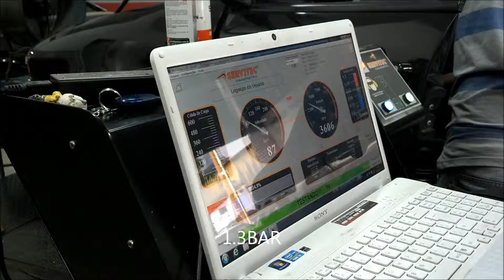Marea Turbo no dino da Shift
Mareazinho Turbo sleeper. Bom demais. Quanto o trem é feito certo não tem porque dar errado.